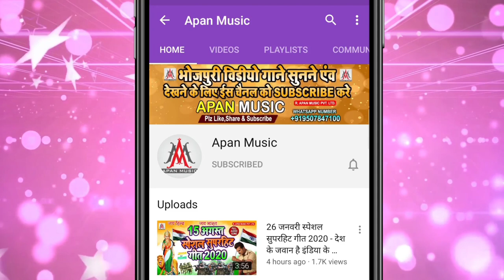Army Lover Ha Majanua Kare Arji Mai | छठ पूजा गीत 2021 | Dev Sunil | Chhath Geet | Chhath Song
►Song : Army Lover Ha Majanua Kare Arji Mai
►Singer : Dev Sunil
►Lyrics : Suraj Nidardi
►Recording : Apan Music Digital Recording Studio Sitamarhi
►Video Director :
►Company/ Label :- Apan Music Pvt Ltd
►Copyright : Apan_Music